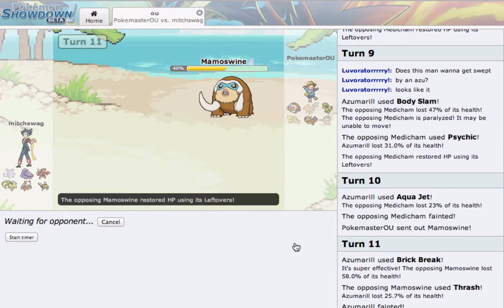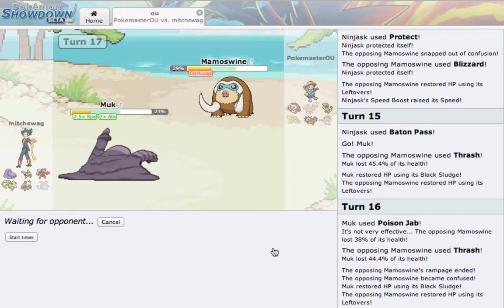Pokemon Showdown: (OU) "Ninjask for the win!!"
Hey guys! Here is some Pokemon showdown OU! No pokemon were requested, so i made my own team! Please let me know if i should continue this series! Thanks in advance!